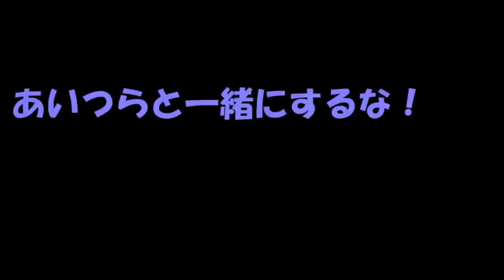青鬼の日常！！【茶番】